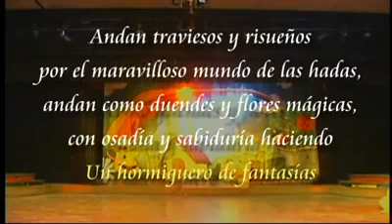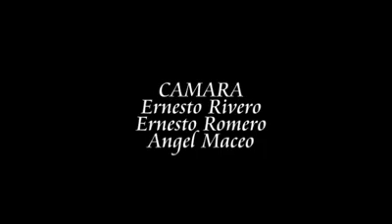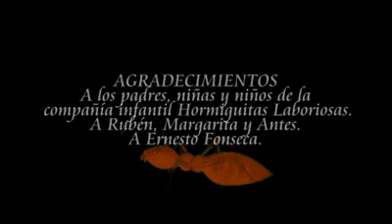COMPAÑIA NFANTIL ORMIGUITAS LABOREOSAS, CUBA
COMPAÑIA INFANTIL ORMIGUITAS LABOREOSAS, BAYAMO GRANMA, CUBA, DIRECTORA, CANTANTE Y ACTRIZ MARGARITA ALARCON GOMEZ, ( MI MAMA )